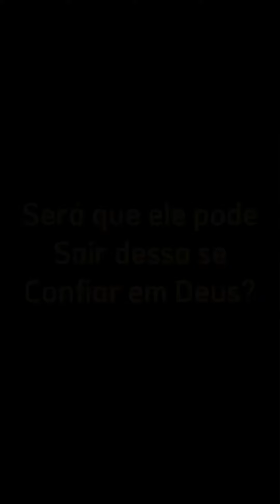Ela queria ser uma influencer e ele a menosprezou